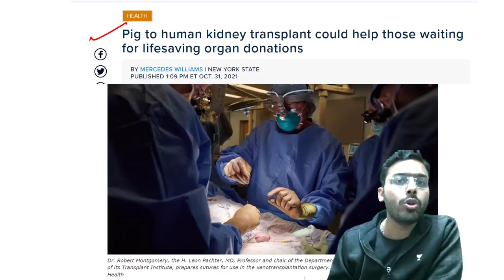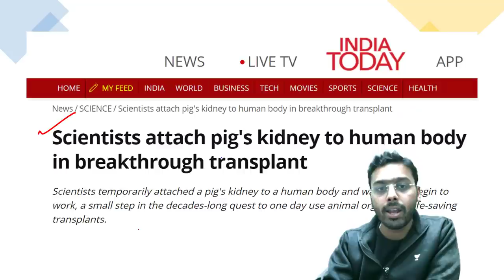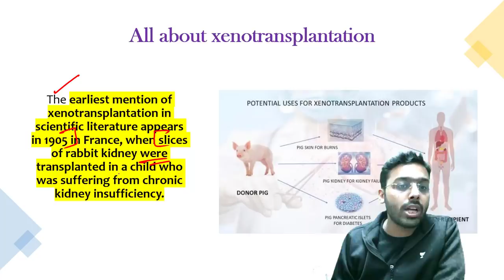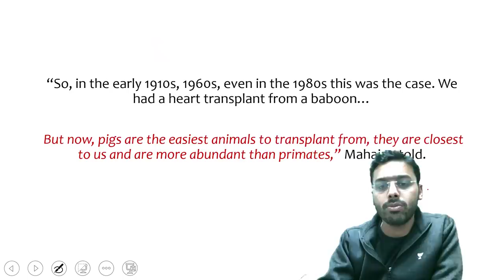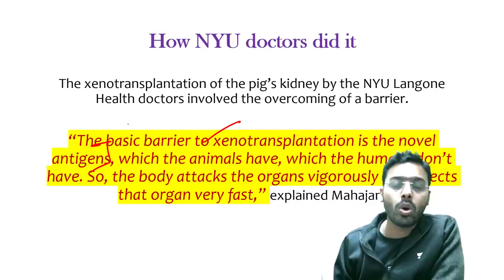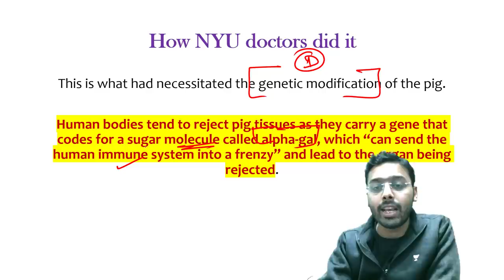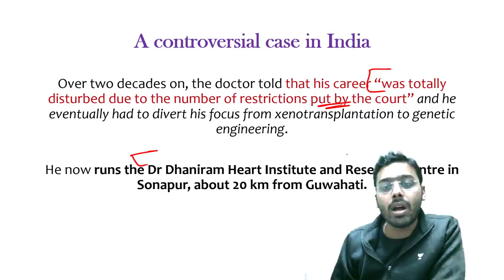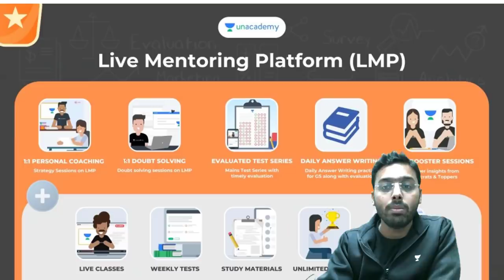First successful transplant of Pig Kidney to Human. What is xenotransplantation? India controversy.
This lesson starts with a discussion on First successful transplant of Pig Kidney to Human. What is xenotransplantation? India controversy. It is very important for the UPSC CSE/IAS preparation.

Unacademy Learner App Benefits:

1. Learn from your favourite teacher
2. Dedicated DOUBT sessions
3. One Subscription, Unlimited Access
4. Real-time interaction with Teachers
5. You can ask doubts in a live class
6. Limited students
7. Download the videos & watch offline

Get the UPSC CSE - GS Iconic Advantage:
1. Personal Coach
2. Study Planner & Bi-weekly Reviews
3. Dedicated Doubt Clearing Space
4. Personalized Test Analysis
5. Study Booster Sessions
6. Preparatory Study Material
7. All the Unacademy Subscription Benefits